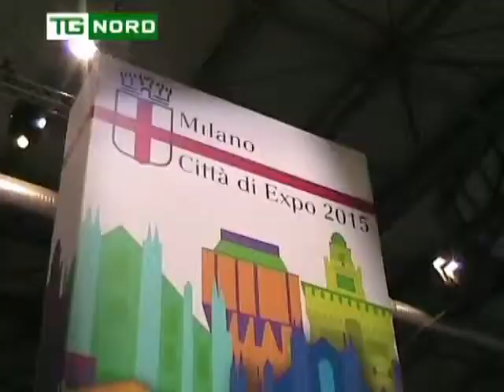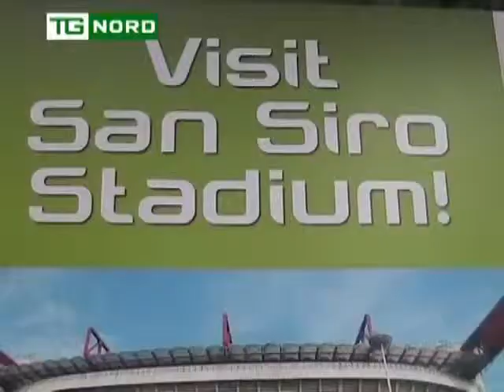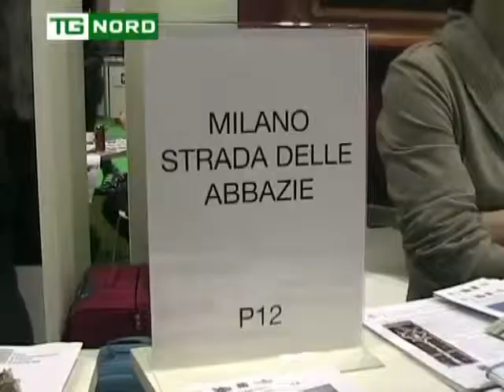Regione Lombardia - Maroni - Fiera Bit - Expo